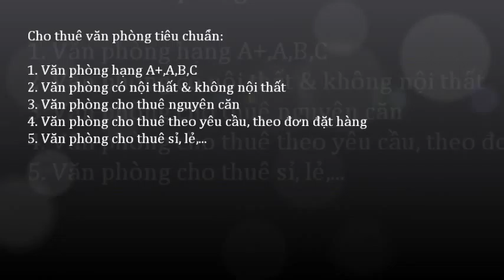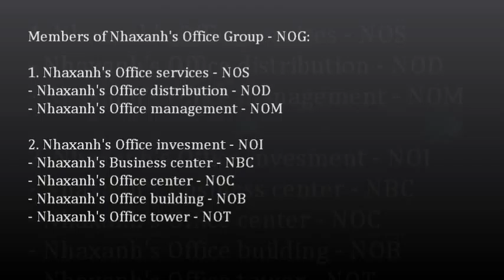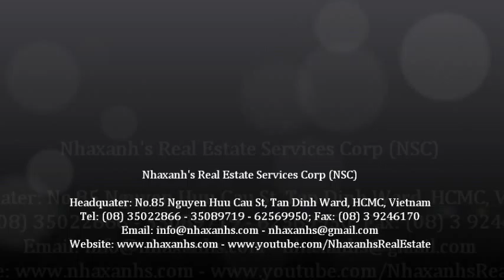Khuyến mãi cho thuê văn phòng diện tích nhỏ; 0917936444 - 0919532444 -- 0917283444